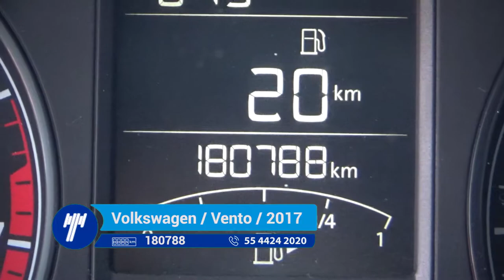Volkswagen / Vento / 2017 - ht058656